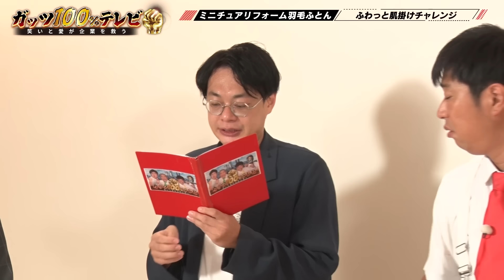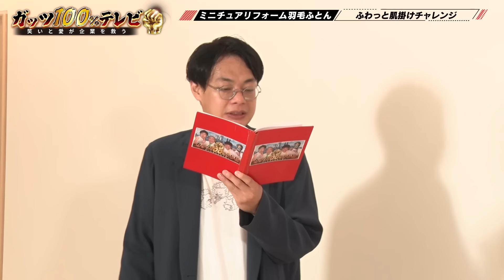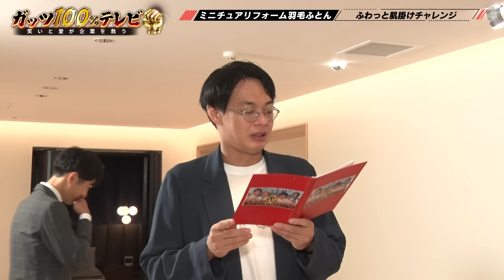暴力満載ギスギス100%テレビ /出演:ヒロユキMc-Ⅱ、RG（レイザーラモン）、こがけん【フル動画 #129】昭和西川‹前編›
プロモーション：昭和西川

ヒロユキMc-Ⅱ（MC）
パンサー 尾形
コロコロチキチキペッパーズ ナダル
レイザーラモン RG
こがけん

▼今回の内容
今回は二回目の登場！老舗寝具メーカー、昭和西川編🛌💤
豪華ご褒美、オーダーメイド枕をかけてガッツチャレンジ🪽✨
ふわっと掛けふとんを上手にかけるのは…？🪭🪽🏅

▼ガッチャーが選ぶベストショート動画！【投票してね！】
ガッチャーの皆様が選ぶガッツ100％テレビのショート動画ランキングを年末にかけて投稿します！
こちらのフォームから投票お願いします！
※YouTubeショート動画URLを必ずご記載ください！番組へのひとこともお待ちしております！

00:00 オープニング＆今回のガッツメンバー紹介💪🔥
06:16 最初の挑戦の前に…羽毛リフォームについてガッツリ読んで紹介📖
08:36 ミニチュアリフォーム羽毛ふとんふわっと肌掛けチャレンジ🪽
10:36 羽毛ふとんふわっと肌掛けチャレンジ、最初の挑戦はこがけん👓🍃
14:40 羽毛ふとんふわっと肌掛けチャレンジ、次の挑戦はナダル🖐️
17:25 ナダルの態度に尾形が…😰😸
18:48  羽毛ふとんふわっと肌掛けチャレンジ、次の挑戦はRG🛍️
20:56 羽毛ふとんふわっと肌掛けチャレンジ、最後の挑戦尾形🐈
21:42 最後は現場にいる全員で協力プレー🪭🛌🪽🗻
23:59 次回予告！音楽で全力PR！歌企画と言えば…🎸🎤✨

▼「ガッツ100%テレビ 〜笑いと愛が企業を救う〜」とは？
毎週土曜日21時30分～ BSよしもと （ch265）にて放送中📺
吉本興業に所属する約6000名の芸人の中で、
特に 「ガッツがある」 4名の芸人が、全国の企業を盛り上げる為に、
企業の商品やサービスを全力で、「ガッツ100%🔥」で「熱く🔥」「面白く🔥」紹介していく、新しい形式の企業バラエティ番組です💪

PC・スマートフォンから視聴いただけます👀

※ご視聴にはFANY ID登録（無料）が必要です。